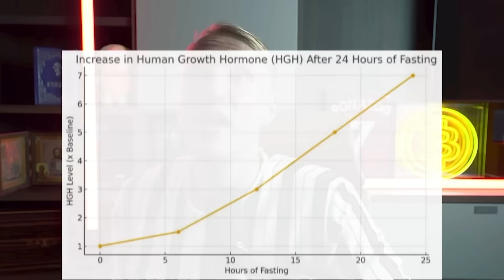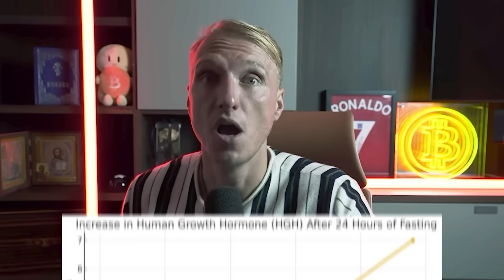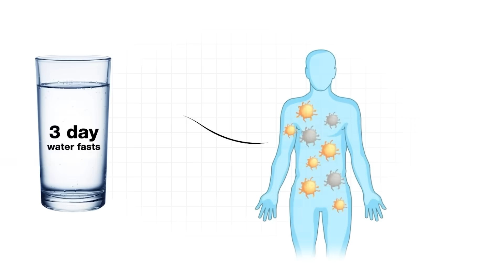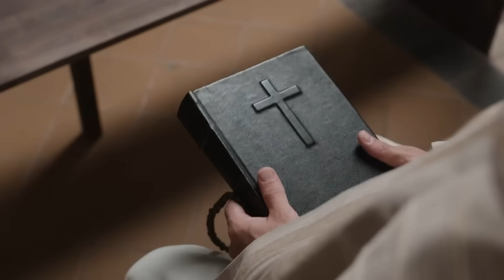5 DAY WATER FAST - NO FOOD! [before & after | complete guide]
What really happens when you stop eating for 5 days? 🤔
I just completed a 120-hour water fast — no food, no calories, just water — and the results were shocking.
In this video, I’ll walk you through every stage of a 5-day water fast.
We’ll explore the science of fasting, what happens to your body at each stage, and the powerful healing mechanisms that turn on when you give your digestive system a break.

⏱️ Chapters
00:00 – Intro
01:43 – Benefits of a 5 Day Water Fast
02:32 – Insulin Levels
03:18 – Lower Inflammation & Immune Rejuvenation
04:40 – Cellular Cleanup & Longevity
05:36 – Enhanced Cancer Defense
06:29 – Tips and Tricks for a 5 Day Water Fast
11:59 – Outro

📚 Scientific Sources & References
Efficacy and safety of prolonged water fasting: a narrative review of human trials — Frontiers in Nutrition, 2023
To eat or not to eat — an exploratory randomized controlled trial on 7-day fasting in rheumatoid arthritis — BMJ Open Gastroenterology, 2022
Physiological and psychological responses to five-day fasting — PLOS ONE, 2024
Water-fasting benefits don’t last (critique / commentary) — MDedge / Clinical Endocrinology News, 2023